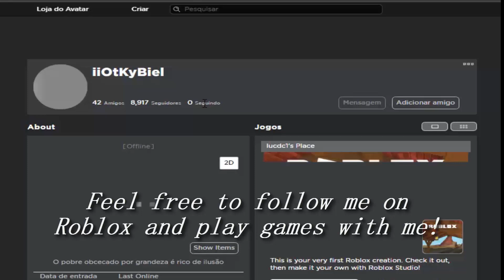PROJECT SAPPHIRE SPECIAL Fool's Day (ARCEUS CODE ??)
TAGS IGNORE:
Project: Pokemon 2020
Project: Pokemon
Corona Virus Roblox
Project: Pokemon Fury
Project Pokemon Brazil
TrollsDev
Project: Pokemon Codes
New Project: Pokemon
Exploit TrollsDev
TrollsDev Games
Project: Pokemon Brasileiro
Project: Pokemon BR
Project: Pokemon Pandemia
Pokemon Brick Bronze
Pokemon Breeze
Project: Pokemon Série
Project: Pokemon TrollsDev
Project Pokemon
Project Pokemon Fury
Project Pokemon 2020
Project Diamond
Project Legacy
Project Astra
Dialga
Palkia
Deoxys
Mewtwo
Rayquaza
Articuno
moltres
zapdos
victini
Project Avalone
Project Galaxy
Project Polaro
Project ultima